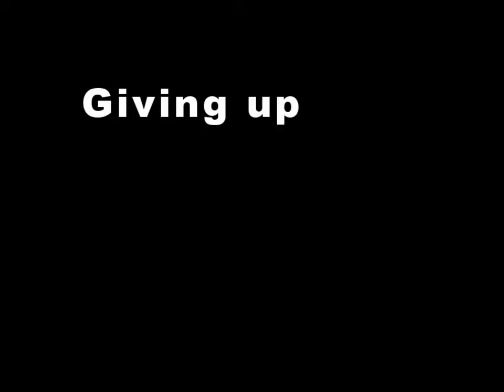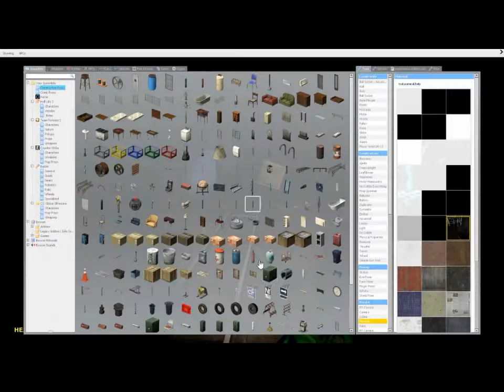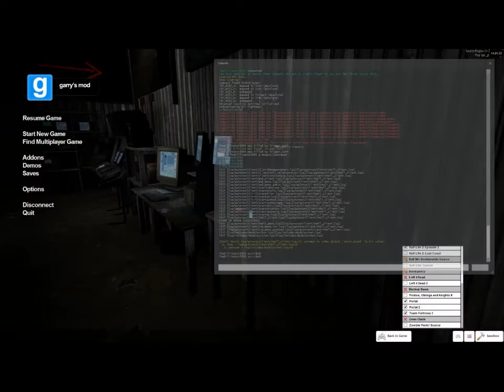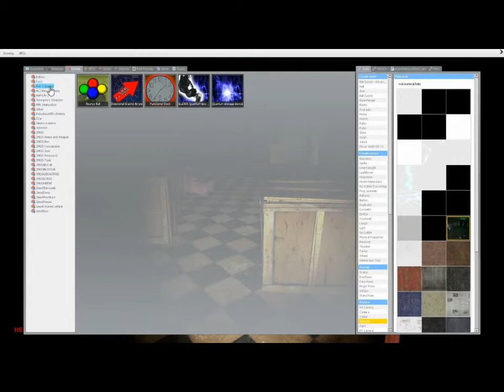Garry's Mod: Ghost hunt 1+2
Garry's Mod is filled with community maps and other crap. I hate jumpscares